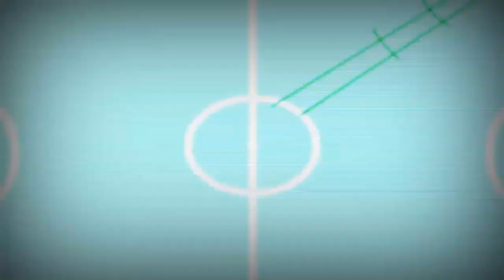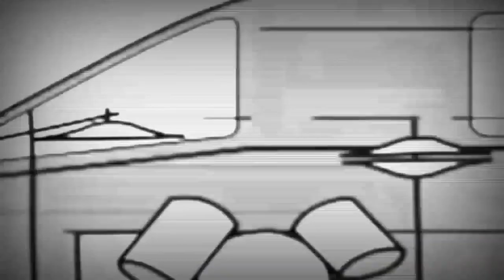13 липня 2021 р.